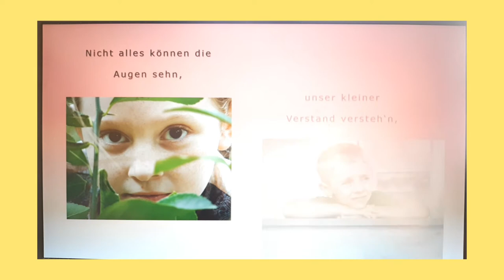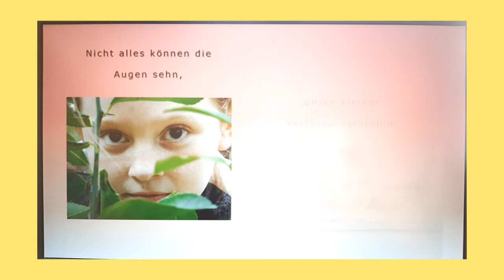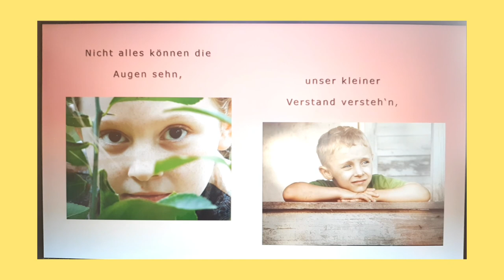Lied - Wir stehen hier um den Altar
Von Maria Prochaska - Lied zur Eucharistie